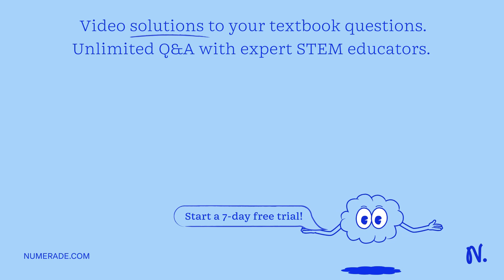Iron(III) sulfate [Fe_2(SO_4)_3]s sometimes used in t…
Iron(III) sulfate [Fe_2(SO_4)_3]s sometimes used in the water purification process. Determine the number of moles of sulfate ions present in 3.00 mol of Fe_2(SO_4)_3